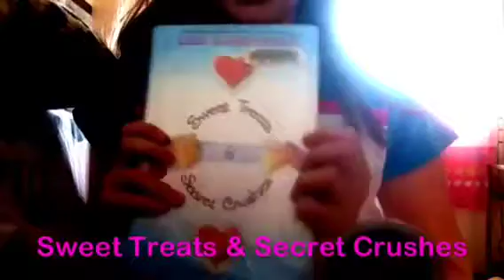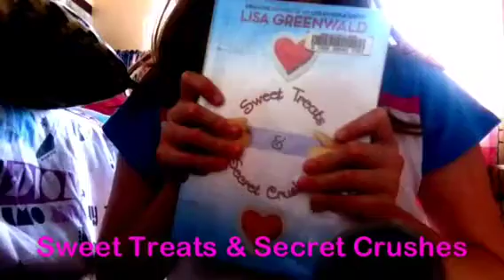June Favorites 2014 ❤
I can't believe it's the end of June already! In this video I show you my favorites this month. I hope you enjoyed this video!
Other Youtube: Alyssa MSP